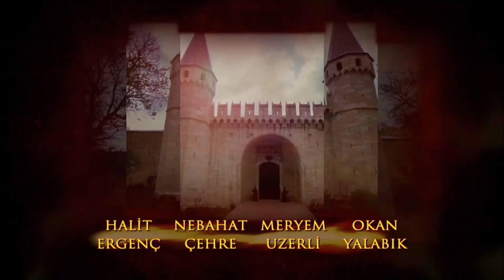Sulejmani i Madherishem | Episodi 46 (Me Titra Shqip)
Behram Pasha i thotë Sulltan Sulejmanit se dëshiron të kthehet në postin e tij të mëparshëm. Ibrahimi është në dijeni të kartës së trumpit në duart E Behram Pashës. Nëse i nënshtroheni kërkesës së tij të dëshpëruar. Sulltan Sulejmani është dyshues për qëndrimin E Ibrahimit. Ai i kërkon Ibrahimit që ta zgjidhë sa më parë situatën. Ibrahimi shfaqet para Behram Pashës pa hezitim. Dyshja ndan të gjitha trumps e tyre.

Dhe në harem, ujërat po bëhen më të ngrohta dhe më të ngrohta. Dekadenca midis Valide Sultan dhe Hürrem pasqyrohet në konkubinat në harem. Reagimet ndaj hürrem rriten. Hürrem Sultan merr masa shpejt për të shmangur humbjen e reputacionit të tij.
Sulltan Sulejmani është mërzitur nga ngacmimet e rivalit të tij më të madh në Evropë, Karlit Të Madh, në tokën Osmane. Ai vendos që Karlit Të Madh i duhet një mësim tjetër. Fillon përgatitjet për një ekspeditë të re...

Şehzade Mustafa, i cili shkoi Në Edirne si fëmijë, kthehet në harem si një burrë i fortë dhe i pashëm. Kthimi i tij përshëndetet me entuziazëm në harem. Mahidevran fillon përgatitjet e haremit që do të ndërtojë për princin e tij pa pritur fare. Nga ana tjetër, Şehzade Mustafa janar hedh hapin e tij të parë në gurore.

Aleksi, përkundër gjithë rebelimit të tij, është sjellë në pallatin Topkapi. Qëndrimi i tij tërhoqi vëmendjen e Valide Sulltanit që në momentin e parë. Por nuk do të kalojë shumë kohë pasi Aleksi të mësojë rregullat e pallatit. Ai zgjedh një objektiv të shkëlqyeshëm. Alex, natën e parë të Sulltan Sulejmanit në rrugën për të tërhequr vëmendjen e tij. Gruaja e Sulltan Sulejmanit Mahidevran sapo mbërriti nga pallati i Manisa. Ai mezi pret të shohë gruan e tij.